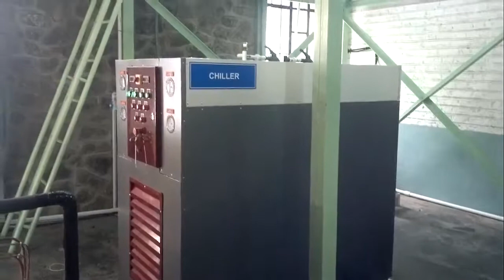Anodizing Plants by Lombardyne Industries Pune Lombardyne Industries, Pune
Offered by us, these Anodizing Plants are manufactured as per the set industry standards by using advanced tools and equipment. Owing to their high performance and minimum maintenance, these plants are highly demanded. As per the specifications provided by the customers, these plants can be customized.